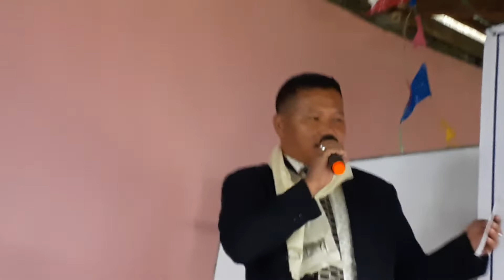Lamjung maa प्रसिक्षण दिदै एम एन ओ केन्द्रिय सदस्य कुमार गुरुङ